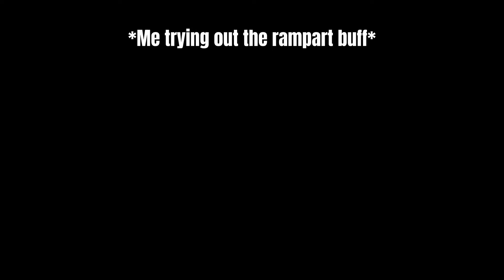RAMPARTS NEW SECRET BUFF??!?!?!?!?!??!?!